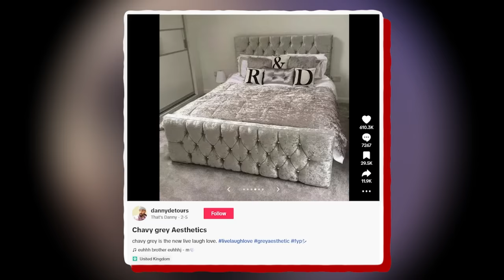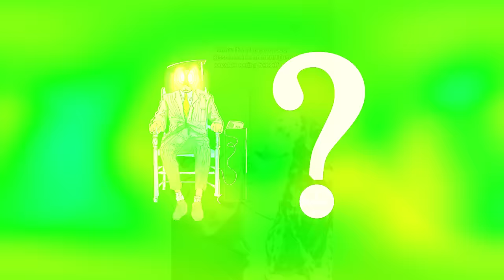Where Does The “Brother Ew” Sound Come From?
Ew. Brother ew. Ew brother, what's that? What's that brother? Ew.

Dank Lollies
FreeGamer
richtofen
Alizard